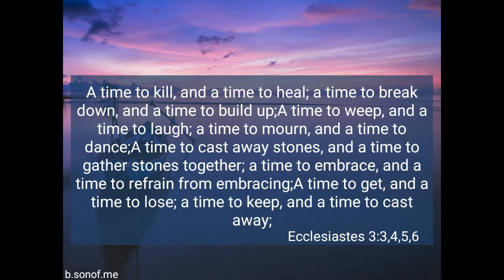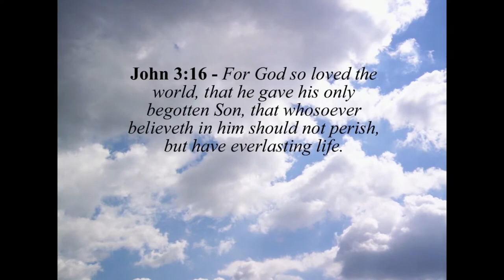God's Gift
Merry Christmas!